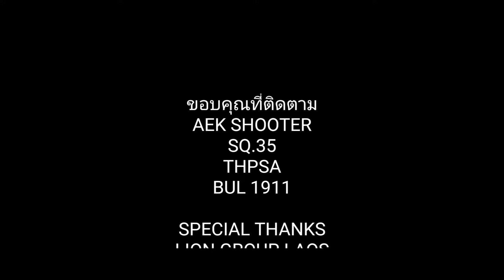APEO2019@PATTAYA DAY1. AEK SHOOTER CLASSIC DIVISION